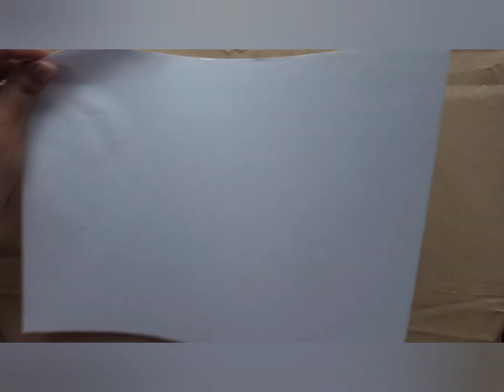How to make paper Lily // DIY Paper Lily by Maliha Masroor